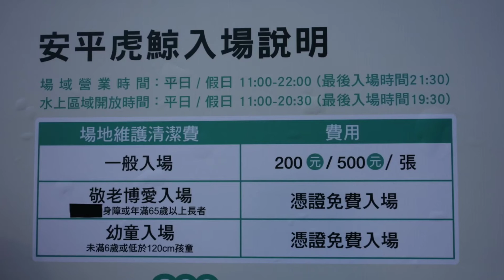台南虎鯨Orca嘉年華7/15開幕燈光煙火秀